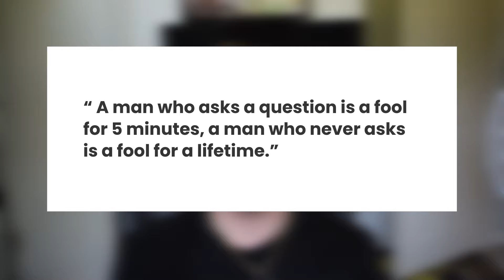Comparing Introverts and Extroverts in Fitness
I really had a lot of fun making this video. As someone who is naturally very extroverted I have seen the the pros and cons it comes with.

Remember you are not one or the other, but a spectrum of both at different times in your life